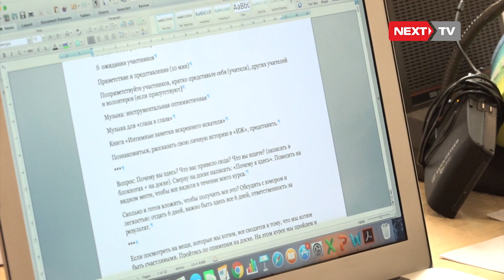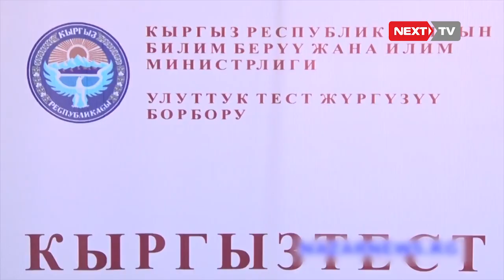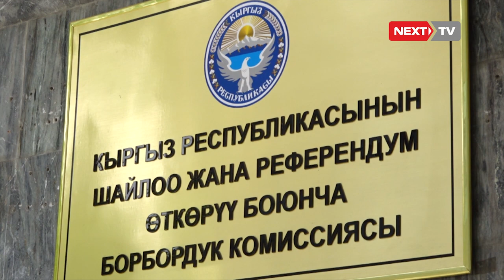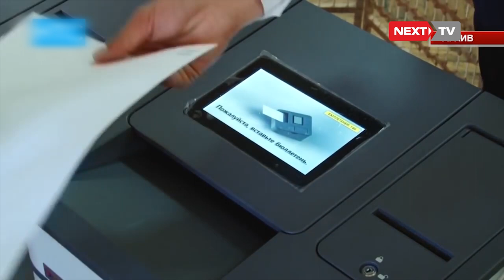Ахматбек Келдибековдун маалымат жыйынын откорду